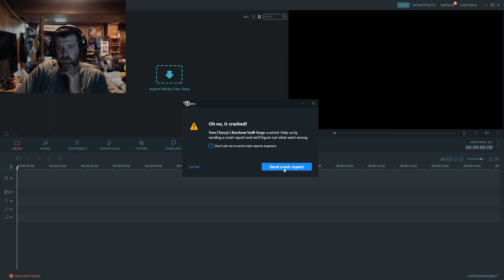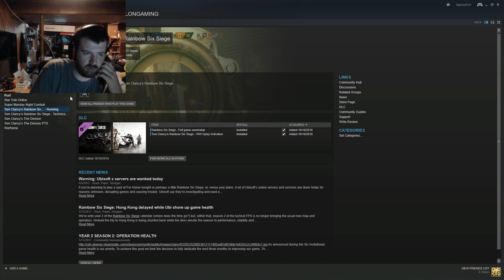rainbow six siege pt 56 | protecting and saving hostages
so this week's terrorist hunt i have to protect a hostage then the next round save one this will be fun